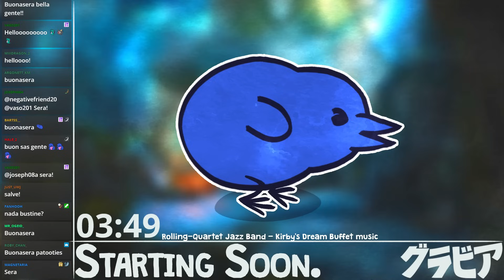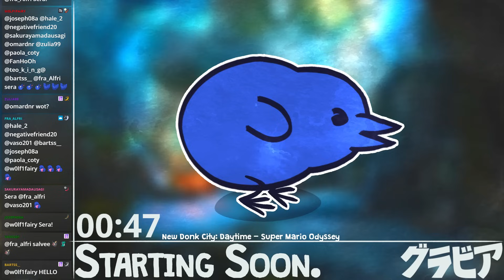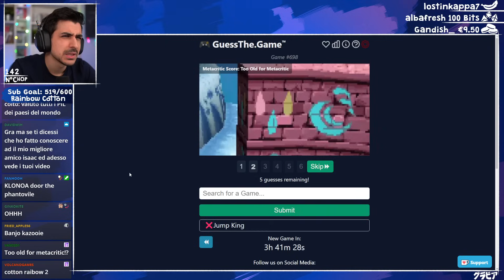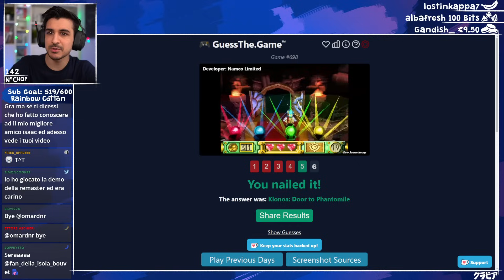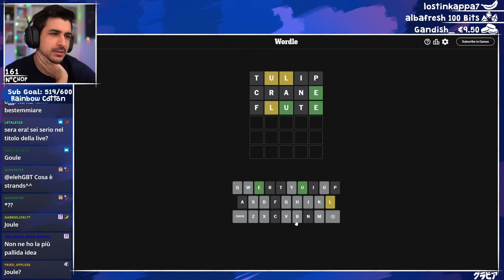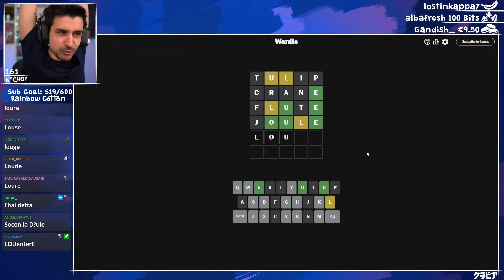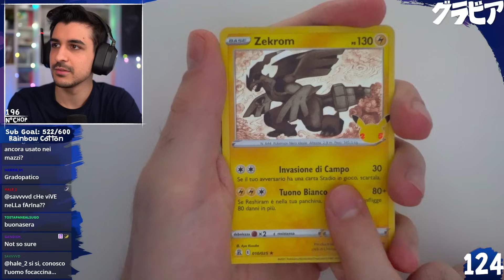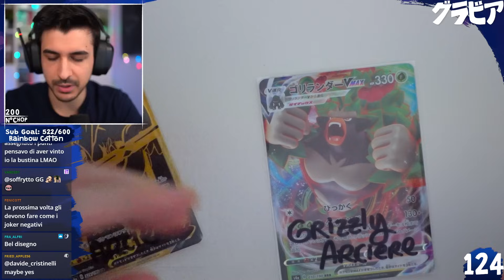Ho provato la NUOVA PATCH di BALATRO!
0:00 - Chop Squat
5:07 - Introduzione
8:37 - Nuova Patch di Balatro
15:50 - Indoviniamo il gioco
20:51 - Wordle
28:43 - Bustina Community
38:12 - BALATRO
44:48 - RUN 1
2:15:15 - RUN 2
2:48:29 - RUN 2.5
3:42:14 - Conclusione e Saluti

Live del 11 Aprile, 2024